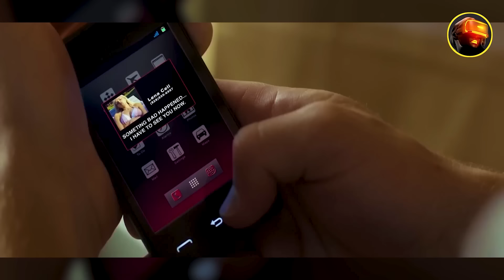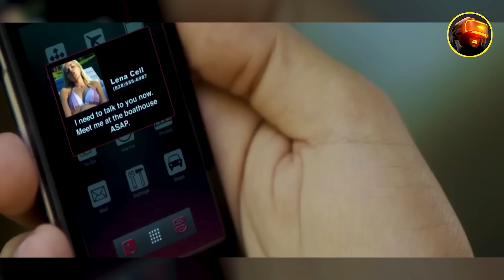ЭХТИРОСЛИ ИСТАКЛАРДАН ЭХТИЁТ БЎЛИНГ Uzbek tilida Tarjima kinolar